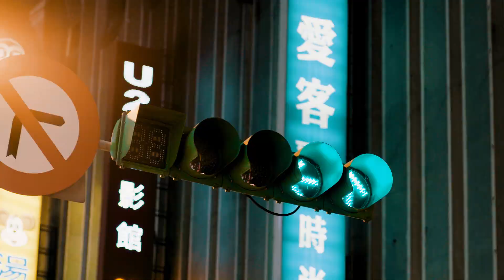1MILLION Moving Through Taipei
1MILLION Dance Studio's Sori Na takes on Taipei to 走到飛.

Presented by Nike Taiwan

Music: 走到飛 ft. Trout Fresh. ØZI. Julia Wu. Kumachan. B.C.W. Barry. Dwagie.